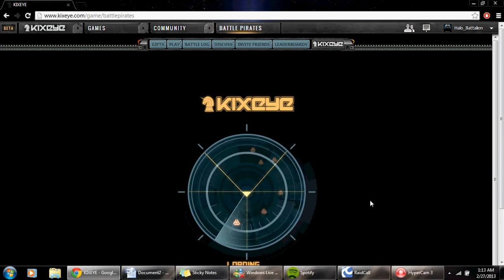2013 02 27 01 10 11 1364x768 0001